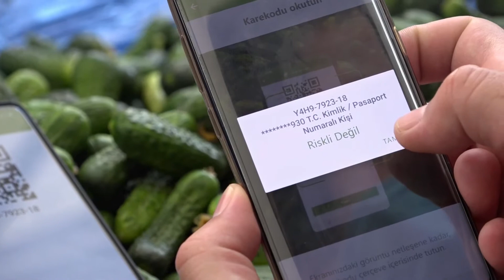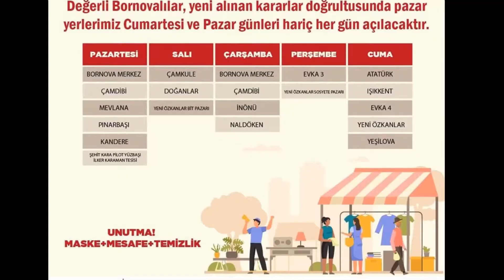Bornova’da Semt Pazarlarına Yeni Düzenleme